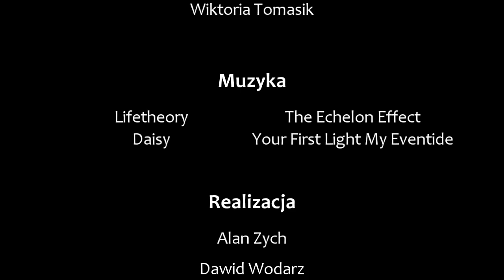Spotkania pokoleń 2014 - Wspomnienia ewangeliczki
Jakie były przedwojenne filmy?
Jak wyglądało życie po wojnie?
Za co można było trafić do obozu koncentracyjnego?
Jak kształtowały się relacje między katolikami i ewangelikami?
Między innymi o tym opowiada Margot Giemza, ewangeliczka, mieszkanka probostwa.

Materiał powstał w ramach II edycji projektu "Spotkania pokoleń", który realizowany był przez Stowarzyszenie "Genius Loci-Duch Miejsca"  w Świętochłowicach w pierwszej połowie 2014 r.
Projekt dofinansował:
URZĄD MIASTA ŚWIĘTOCHŁOWICE

Więcej o projekcie na stronie: geniusloci.com.pl